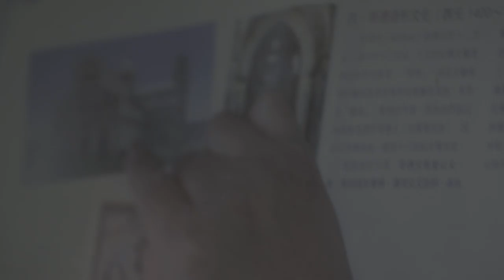Asian students last day High school 49